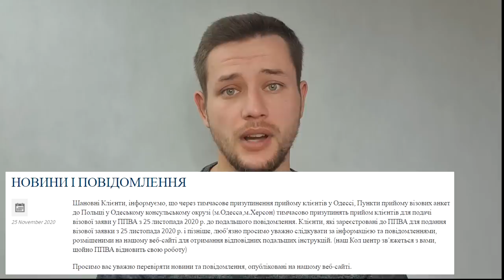Закриття візового центру | Закриття кордонів перед Новим Роком | Польща